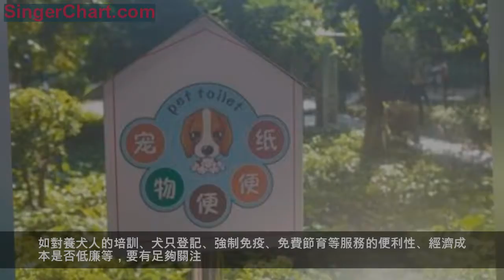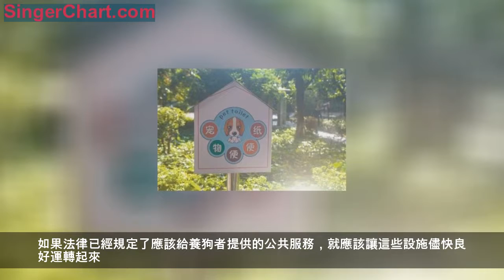文明養犬靠立規守矩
小區內設置了寵物便便紙小屋，方便寵物主人遛狗時取用。 廣州日報全媒體記者廖學明 攝
□彭訓文
針對長期存在的不文明養犬現象，最近一段時間，多地開展了整治不文明養狗的行動，出台條例對不文明養犬行為做出規範。狗是人類最早馴服的動物，忠犬護主的故事也有很多，何以在當下反倒成了問題？其實，狗的問題，源頭上是人的問題，具體來說就是養狗的人是否文明、犬類主管部門管理服務水平是否到位的問題。要做到這一點，首先要立規矩，其次要守規矩。

立規矩就是立符合實際的良法。對於養狗，這方面的規矩很多。如北京市早在2003年就出台了養犬管理規定；海南省海口市2008年出台了城市養犬管理條例。這些法規在犬只登記、管理、法律責任等方面做了詳細規定，一些條款還十分嚴格。但實際效果並不那麼理想。原因就在於多數條款指向管、禁、限，而缺少疏導之策。應該說，制定嚴格的管理規定並不是什麼難事，但是如果這些規定脫離實際，往往得不到最佳效果，還會增加執法管理成本和社會成本，導致立法與執行、執法與無序的兩張皮，最終違背了立法初衷。

有良法才能善治。用規章制度來堵住養犬人的不文明行為當然是必要的，但是更要注重全面、疏堵並舉。這要求定的規矩首先要尊重公共安全、公共秩序和保障他人權益，通過建立養犬規則體系，劃出公共安全底線，設計好養犬行為關聯各方權益的界線和損害了權益需要承擔的法律責任。其次要健全養犬服務的便利性措施。如對養犬人的培訓、犬只登記、強制免疫、免費節育等服務的便利性、經濟成本是否低廉等，要有足夠關注。總之，相關管理、執法、服務和規則調節的立法，一個都不能少。

守規矩就是守住文明養犬的剛性規定。此前多地養犬法規「虛置」的原因，既有養犬違規者很多時候得不到相應法律制裁，或者違法成本過低，導致了大量的違法違規行為滋生；又和相關管理部門長期的懈怠甚至失職不無關係。如果法律已經規定了應該給養狗者提供的公共服務，就應該讓這些設施儘快良好運轉起來。這同時也意味著，讓各方都守規矩不可能畢其功於一役，更不可能依靠運動式的整治行動而完成。要長期堅持下去，這考驗著地方管理者的決心、態度、智慧、能力。
中國有句古話：「不以規矩，不能成方圓。」因此，要給養狗人、犬類主管部門立規矩，並讓他們守規矩，公眾則都要當好監督者，誰違規了都要受到相應懲罰。只有讓規則說話，才能喚起相關各方的文明共識，讓養犬不再成為問題。 （中國文明網）
請本版用文作者與本報聯繫，以便發放稿酬。